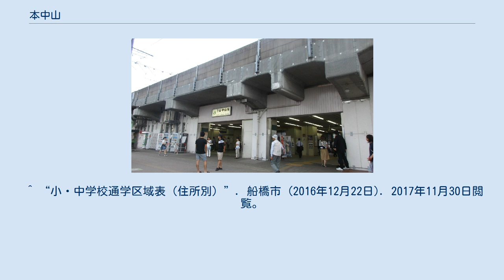本中山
日本 」 千葉県 」 船橋市 」 本中山 本中山（もとなかやま）は、千葉県船橋市の地名。
現行行政地名は本中山一丁目から本中山七丁目。
 本中山は船橋市の最西端に位置し、北で市川市中山、北北東で市川市若宮、北東で東中山、東で二子町、南東で市川市原木、南で市川市高谷、南西で市川市田尻、西で市川市鬼高、北西で市川市鬼越、北北西で市川市高石神と隣接する。
周辺が市川市域に囲まれたような状態になっているため、住民が生活をする中では市川市側の人々との関わりが強い地区となっている。
JR東日本総武本線を中心にその南北が住宅地として利用されている。
本中山のすぐ北は市川市中山となっており、下総中山駅北口からまっすぐ船橋と市川の境界を越え、中山法華経寺までの参道と門前町が直線的に伸びている。
地区の最寄駅は地区の北部にある京成本線の京成中山駅と中央部にあるJR総武本線の下総中山駅、南部にある東京地下鉄（東京メトロ）東西線の原木中山駅の3駅で、東京都区部までの交通の利便性が良く、船橋市内でも高齢化の進んでいない区域の一つとなっている。
 住宅地の地価は、2014年（平成26年）1月1日の公示地価によれば、本中山6-6-15の地点で23万8000円/m2となっている。
 船橋市の同じ西部でも他と別の歴史的な経緯をたどっている。
1889年（明治22年）の町村制施行時に周辺の村々と合併して葛飾村（のち葛飾町）となり1937年（昭和12年）の船橋市成立の際に同市の一部となったが、葛飾村成立以前は現市川市の中山や若宮などの法華経寺周辺に位置していた集落との親交が深く、連合町村などを形成したため、船橋市の他の地区からは一風変わった地区として捉えられる場合が多い。
 本中山の名称は元は小栗原（おぐりはら）というものであった。
中世の「栗原郷」の一部であったとされる。
江戸時代から明治初期の小栗原村が1889年（明治22年）の明治の大合併で葛飾村大字小栗原となり、葛飾町を経て船橋市に編入されたのちの1940年（昭和15年）の町名編成で小栗原町1-6丁目となった。
しかし1967年（昭和42年）に実施された住居表示で本中山一丁目〜三丁目、次いで1974年（昭和49年）の住居表示で本中山四丁目〜七丁目となり、小栗原という地名が消滅してしまった（ただし、小学校の名前や真間川に架かる橋の名前、団地の名前などには残っている）。
 本中山の由来は、「元の中山」の意で、同じ法華経寺の門前町がある市川市中山との関係に由来する。
 2017年（平成29年）11月1日現在の世帯数と人口は以下の通りである。
 市立小・中学校に通う場合、学区は以下の通りとなる ^ a b “船橋市町丁別人口”. 船橋市 (2017年11月24日). 2017年11月30日閲覧。
 ^ 国土交通省地価公示・都道府県地価調査 ^ “過去の住居表示による住所の変更一覧”. 船橋市 (2016年2月28日). 2020年12月29日閲覧。
 ^ “小・中学校通学区域表（住所別）”. 船橋市 (2016年12月22日). 2017年11月30日閲覧。